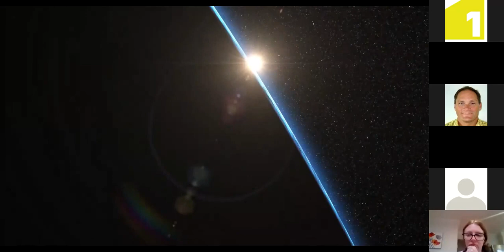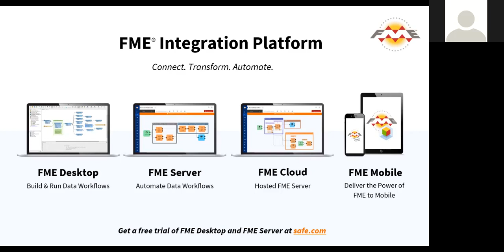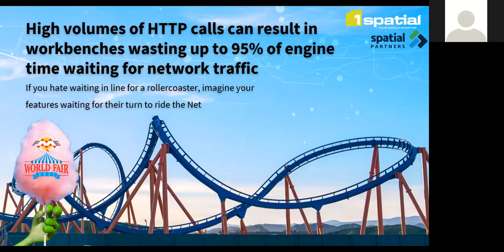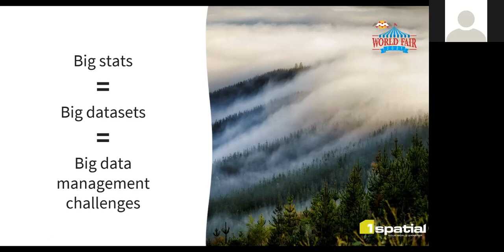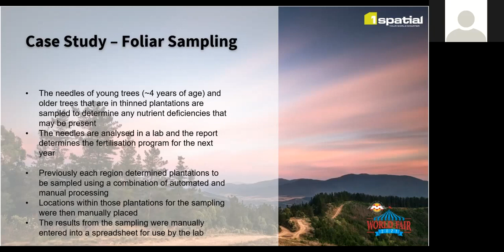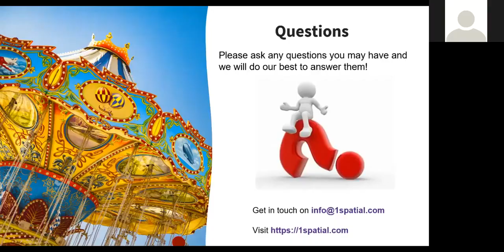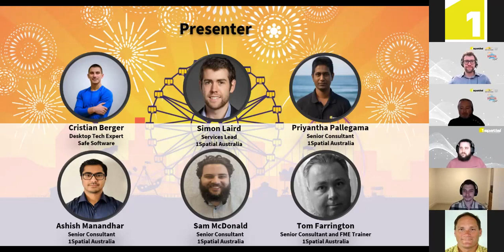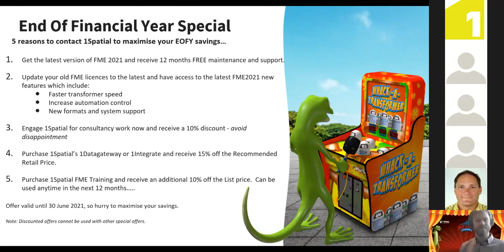FME World Fair 2021 - Where Your Data Dreams Come True with 1Spatial Australia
Find your seat on the carousel and join us for our last FME World Fair session where you will have the chance to witness all the circus specialties FME has to offer! From Government department user stories to our technical team taking, you beyond your imagination, learning amazing skills and tricks with the 1Spatial Team! 1Spatial Intro: Andrej Mocicka - 1Spatial |Welcome to the 1Spatial hosted FME World Fair event, a showcase of our innovative customers! Safe Software update with ArdiBakhitiary. Customer Showcase: Jonathan Stanger - Spatial Partners | Magic Tricks for taming wild external systems